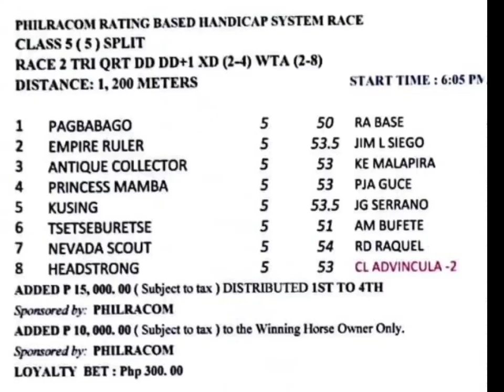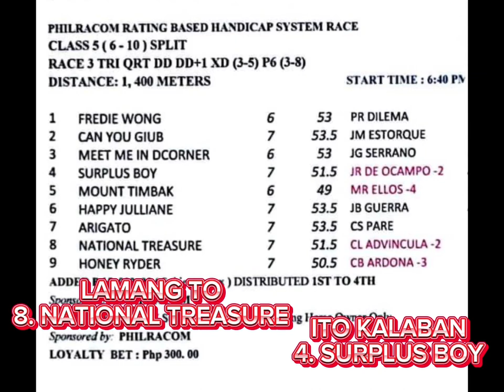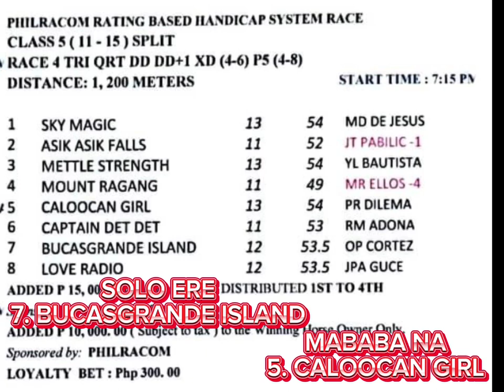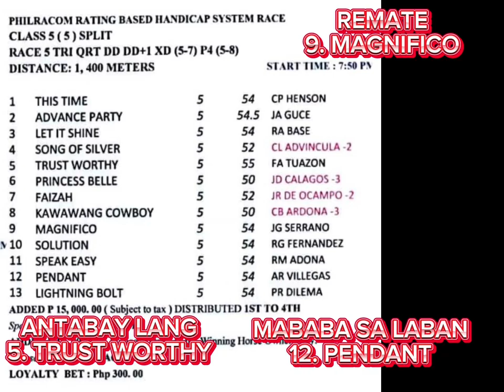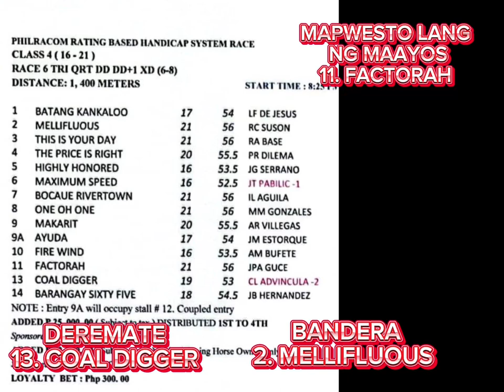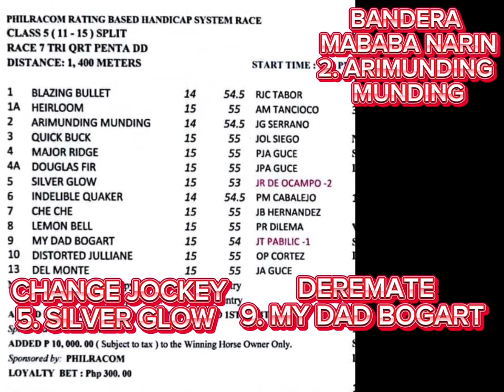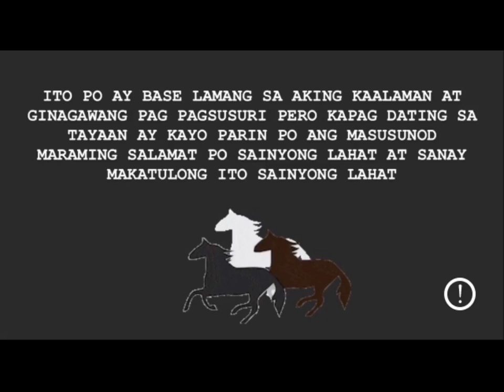JULY 5 2023 WEDNESDAY BOSS AMO MANAGER KARERA TIPS AND LINEUPS / METRO MANILA TURF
MAAASAHAN AT PINABILIS NA KARERA RESULTS TYEMPO AT DIVIDENDO AND DAPAT NIYONG ASAHAN DITO